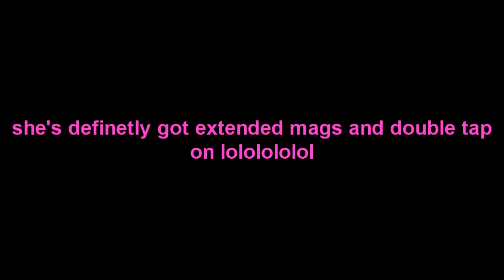Cesca Taeyeon Spazz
this is the first time in my whole life that ive seen someone spazz like Cesca does XD i just had to make this XD
I love my fave DJ Cesca ♥ lolololol

also i made just made this vid for our ssf peeps for the heck of it haha

oh and before any of you comment about this yes i did get her permission for the vid ^_^